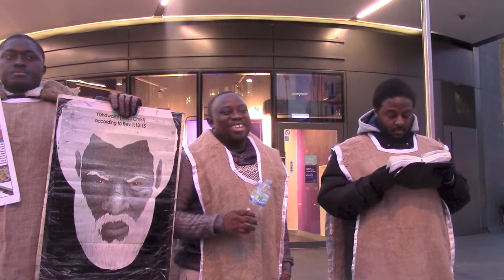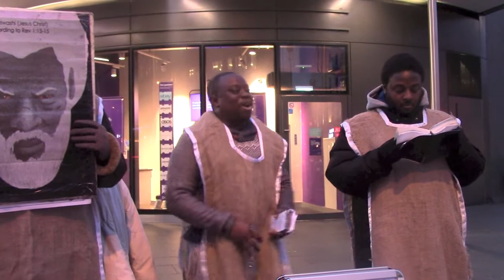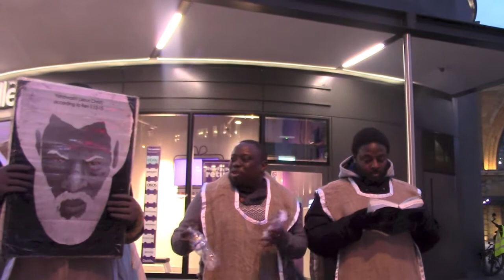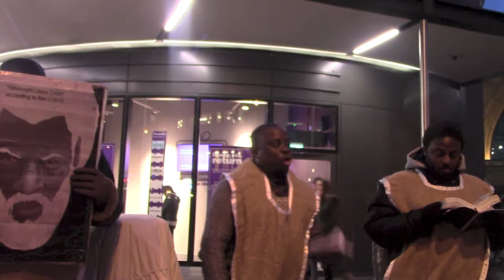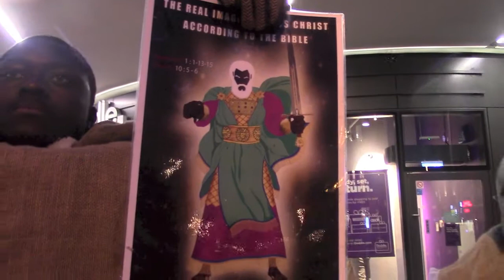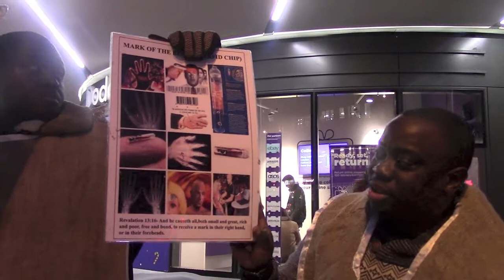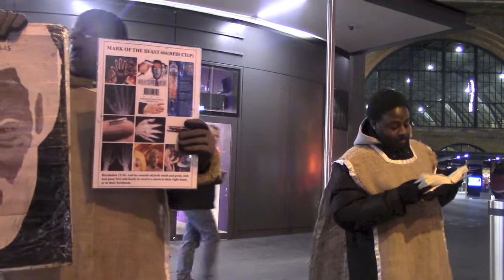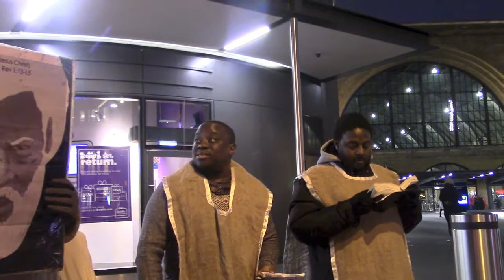2/3RDS OF ISRAEL WILL BE FORSAKEN IN THE DAY OF JUDGEMENT BECAUSE THEY HAVE FORSOOK THE LORD